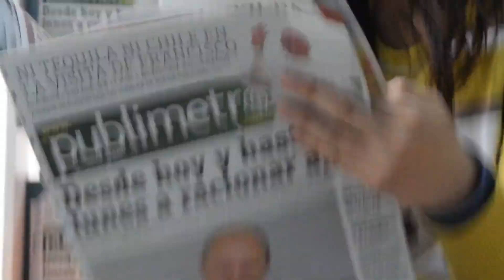k naam walay log kese hote hain 2019|naam ka pehla harf k ap ki shakhsiyat par kya asar dalta hai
K Name Waly Log Janiye Kaise Hote Hain l
 Here are How The “K” Name People .
K naam wale log kaise hote hain nature of person name start with k letter Naam ka pehla harf
K Naam Wale Log Kaise Hote Hai 2019 In Urdu
k naam walay log kaise hotay hain
k naam k log kaise hotay hain
 Here are How The "K" Name PeopleK naam wale log kaise hote hain - nature of person name start with k letter  Naam ka pehla harf -k
jin logo ka naam k se shuru hoga un ki shakhsiyat aur adaat aisi hu gi
k naam ka pehla harf hai to shakhsiyat k barye main janne k liye video dekhen
k naam  walay logon ki khoobian aur adaat aur kaam
harf k ap ki zindagi par kya asar dalta hai
ap k jazbaat aur pehla harf k
2019 latest k naam k log kese hote hain